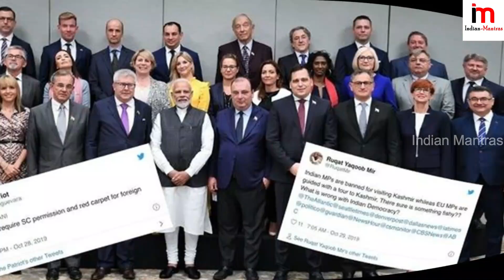ఇరాక్ తవ్వకాల్లో హనుమంతుడు చేసిన మహా అద్భుతం.! చూడడానికి కుప్పలుకుప్పలుగా తరలివస్తున్న జనం || Iraq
Watch: ఇరాక్ తవ్వకాల్లో హనుమంతుడు చేసిన మహా అద్భుతం.! చూడడానికి కుప్పలుకుప్పలుగా తరలివస్తున్న జనం || Iraq.